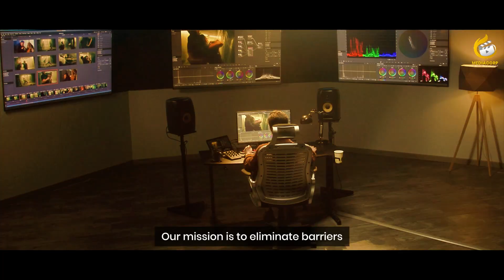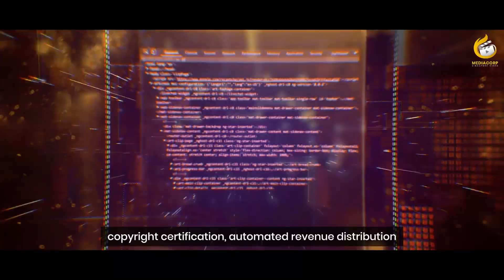MCSV: Connecting AI with Blockchain to Build a New Paradigm for Global Short-Form Value Sharing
MCSV, an innovative Hong Kong-based subsidiary of MediaCorp, is leading the short-form drama wave by integrating AI and Blockchain.

We build a complete ecosystem for micro-dramas, covering production to monetization. Our core advantage: using Blockchain for IP copyright, automated revenue sharing, and user assetization, reshaping industry trust and business models.

MCSV uses AI-assisted creativity and smart contracts (the "Traffic Booster" mechanism) for transparent, instant profit sharing with all partners and users.

Join MCSV to jointly promote the cross-border integration of narrative culture.

mcsv.tv